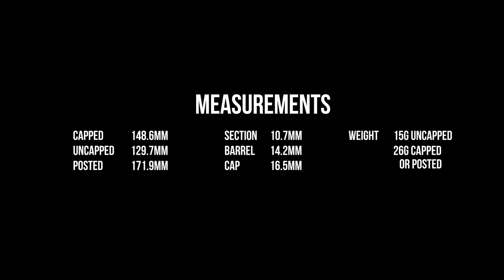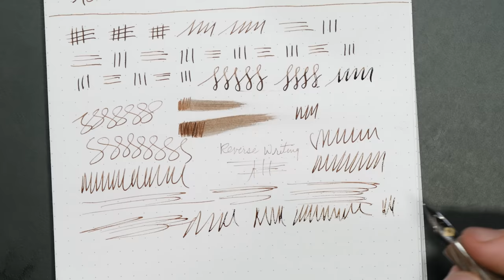Franklin Christoph 31 "Omnis" | Fountain Pen Review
Read the full written review, see additional photos, and join the conversation

0:04 - Design
5:10 - Measurements & Comparisons
6:05 - Writing Sample
8:00 - Writing Review
13:00 - Value and Wrap-up